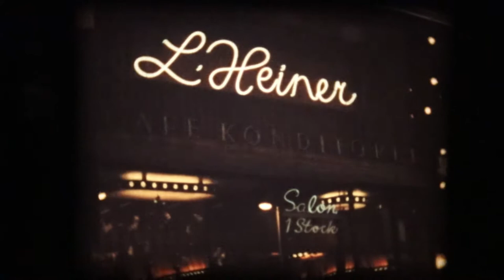Vienna video tape ca. 1970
A digitalized V8 tape of Vienna from ca. 1970 presumably recorded by my grandfather. Use it anywhere you want. Credit me though.